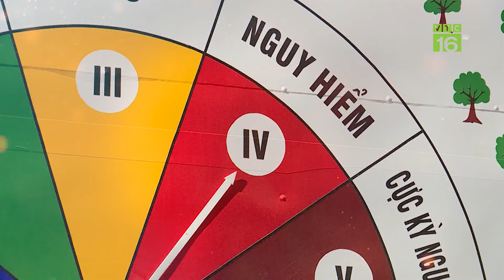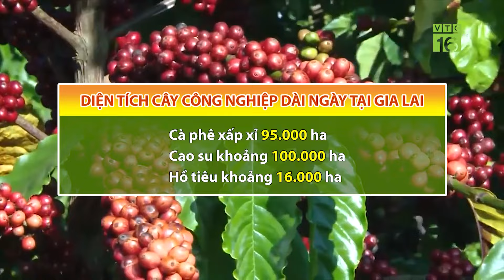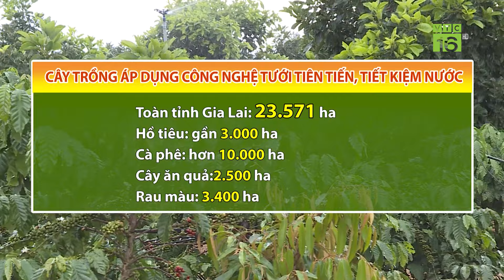Mô hình canh tác nông nghiệp thích ứng với biến đổi khí hậu | VTC16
VTC16 | Mô hình canh tác nông nghiệp thích ứng với biến đổi khí hậu
Thích ứng cây trồng là biện pháp cần thiết để nền nông nghiệp có thể đứng vững trước các hình thái biến đổi khí hậu. Vậy để canh tác nông nghiệp thích ứng với biến đổi khí hậu, nông dân cần làm gì?